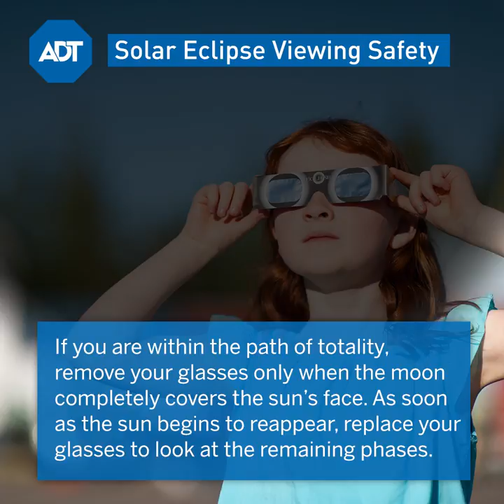How to FeelSafe During a Total Solar Eclipse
A once-in-a-lifetime event requires a few safety precautions. Make sure you and your family FeelSafe during the eclipse.